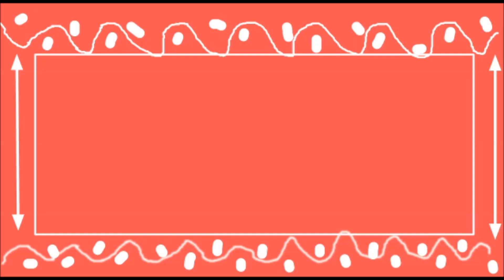Hand Embroidery Design // Flower motif design // modern embroidery flower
Your one like is inspire me to do something new and interesting.